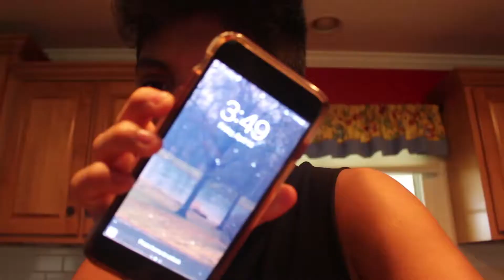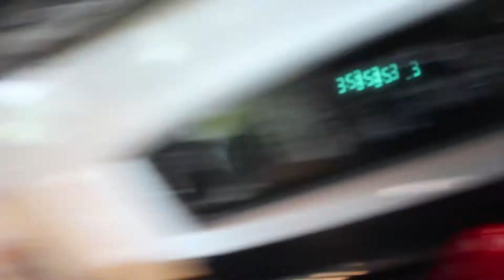ZACH IS 12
DIND VLOGS

MAIN VLOG SET UP

Canon T5i

Joby GorillaPod

My name is Dillon Brewer and this is my freakin lit life.
I live in the wonderful Springfield, IL
and hope to one day be a cinematographer or an actor.
I also like water...